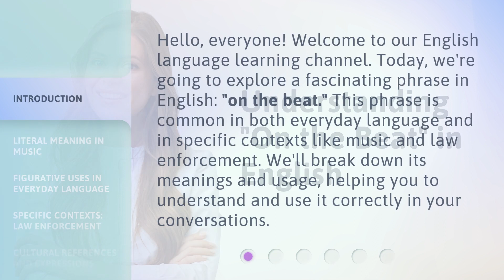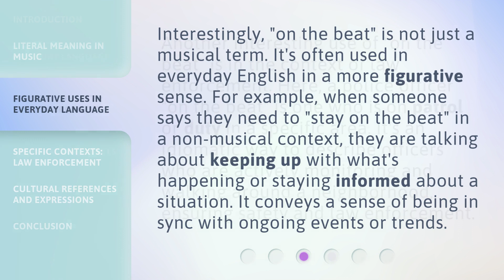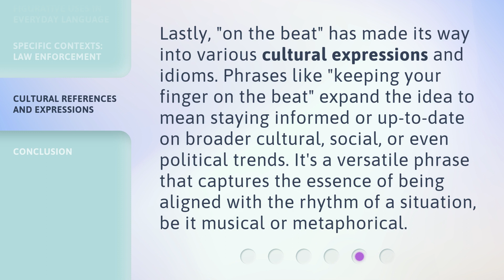Understanding "On the Beat" in English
Unraveling the Mystery: Understanding 'On the Beat' in English • Discover the true meaning and usage of the popular English phrase 'On the Beat' in this informative and engaging video. Gain insights into its origins, variations, and practical applications in everyday conversations.

00:00 • Introduction - Understanding "On the Beat" in English
00:33 • Literal Meaning in Music
01:03 • Figurative Uses in Everyday Language
01:31 • Specific Contexts: Law Enforcement
01:56 • Cultural References and Expressions